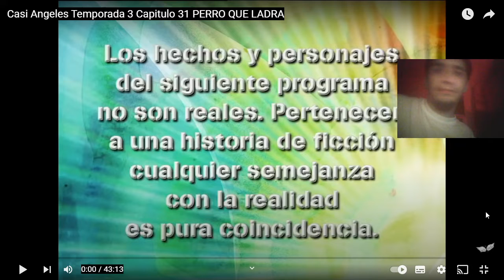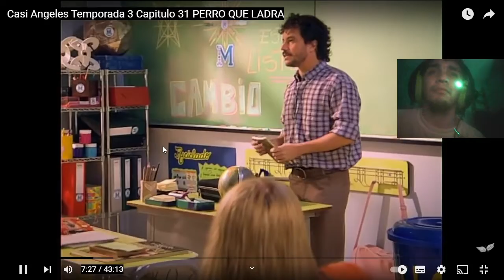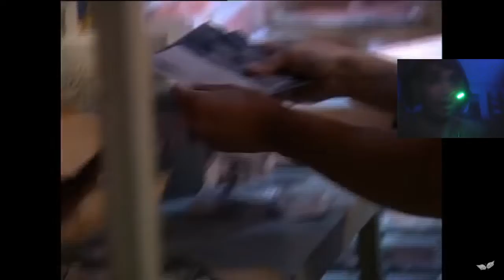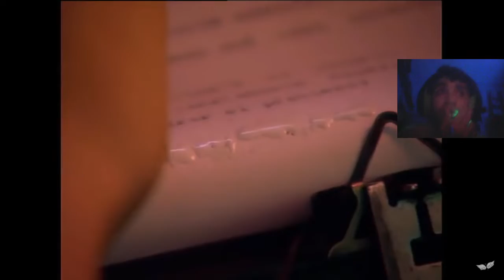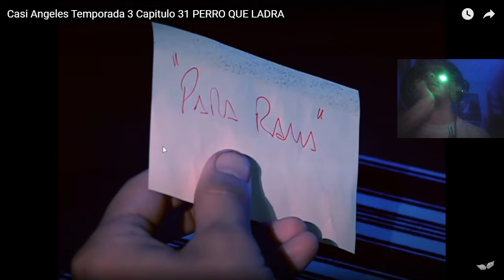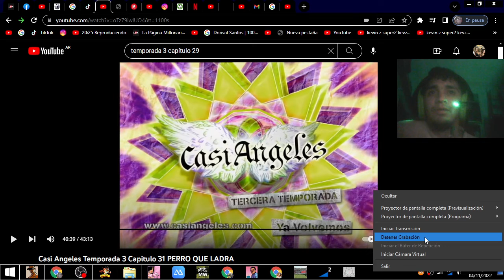Casi Angeles Temporada 3 Capitulo31 Perro que ladra con el tío Kevin z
imstagram

canal  secundario

Mi tiktok

Rama queda ciego y Camilo le dice que no tiene cura. Todos se sienten muy mal, especialmente Camilo. Llega Mina, la nueva mascota de Rama.